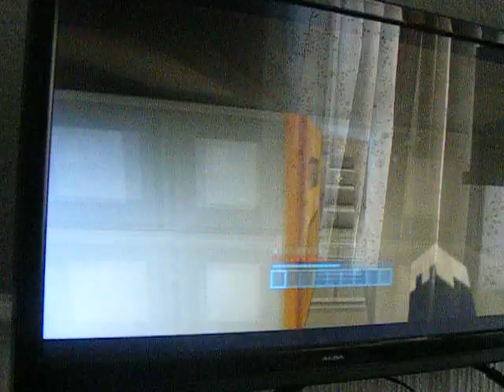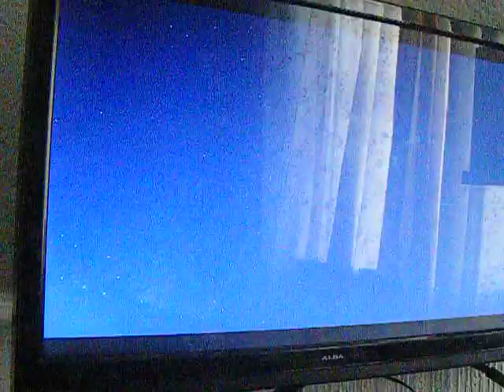minecraft xbox portal still alive made by me